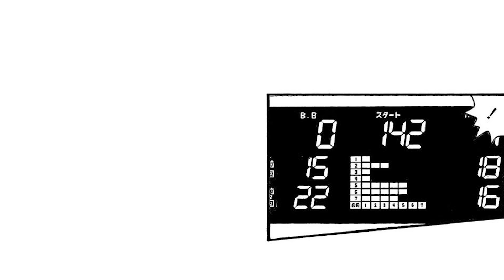【パチスロひとり旅】南国育ち10番勝負、最後の仕上げはオールナイトで!?/ GWver.65前編［ボイスコミック］［パチスロ・スロット］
借金600万円を旅打ちで完済した男、名波誠のリアル旅打ち漫画が遂に漫画動画チャンネルに登場!!　激アツ回をセレクトしたガイドワークスバージョンです。

◆声優
名波●安齋龍太
A●上野翔
その他●木梨成之

◆X
名波誠

ガイドワークスオンラインショップ